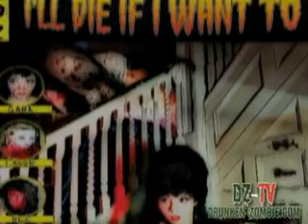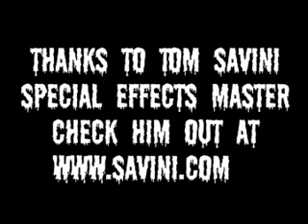Drunken Zombie TV Episode 1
We review the film IT'S MY PARTY AND I'LL DIE IF I WANT TO, Dave interviews Tom Savini, and Uncle Randy give us some life lessons.